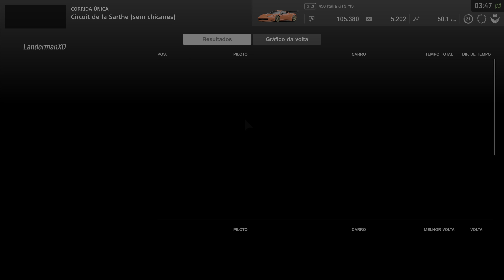Gran Turismo PS5 4K HDR 60FPS